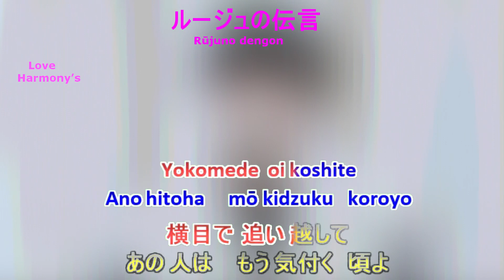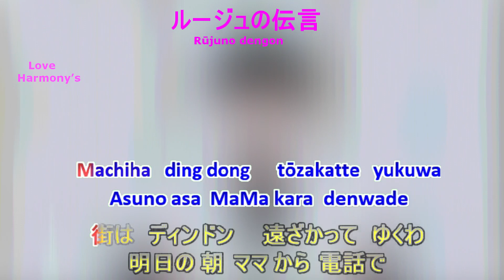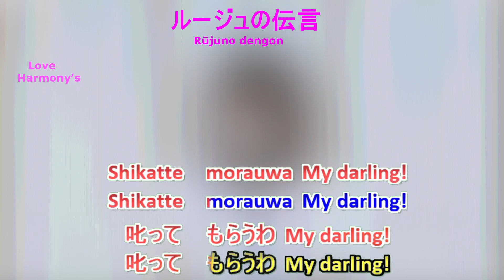ルージュの伝言 ( Rūjuno dengon ) KARAOKE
ルージュの伝言 Rūjuno dengon
歌手   : ラブハーモニー
Song by: Love Harmony’s
オリジナル 。ソング
Tone: Eb major
Playback: Vocal Remover and Isolation ( AI )
                  Audacity / ShortCut / Convertio